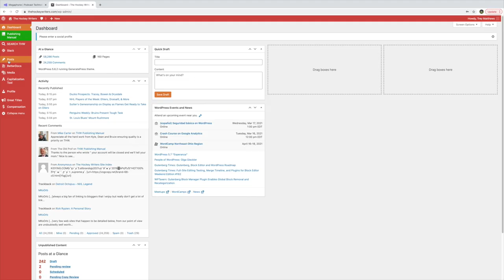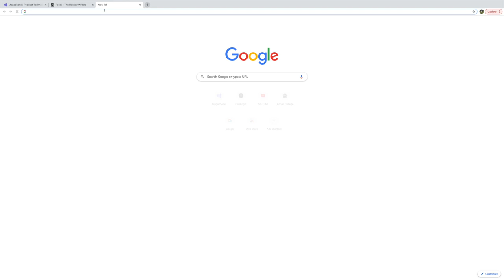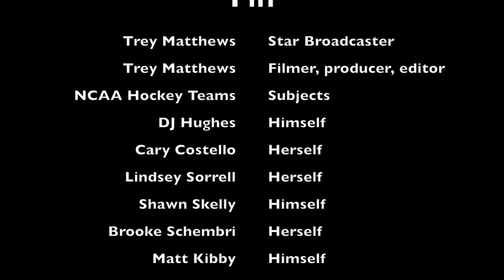Behind The Scenes of a Hockey Announcer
My name is Trey Matthews and I am a student hockey broadcaster at Adrian College. I am also one of two full-time African-American hockey PxP announcers in North America. I have been featured in USA Today and USCHO for my work, along with my mentor Everett Fitzhugh (Seattle Kraken PxP announcer). I decided to take you behind the scenes of what happens during a busy broadcast day.

Songs:
Dior by Pop Smoke
SICKO MODE by Travis Scott